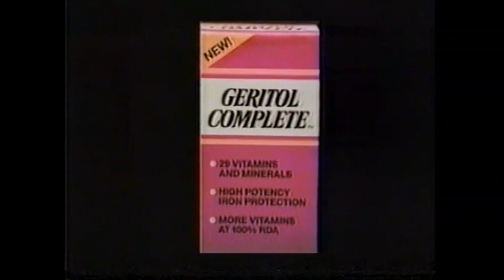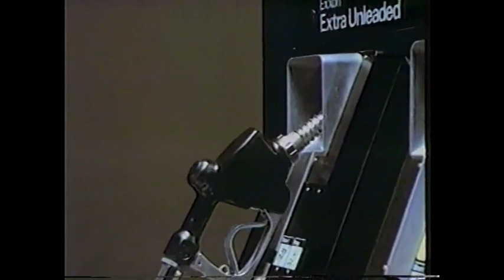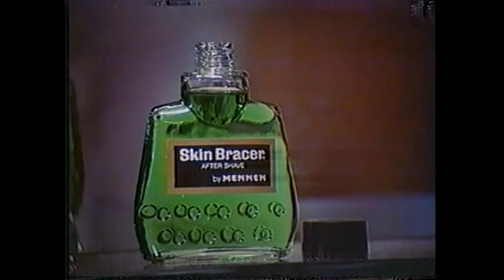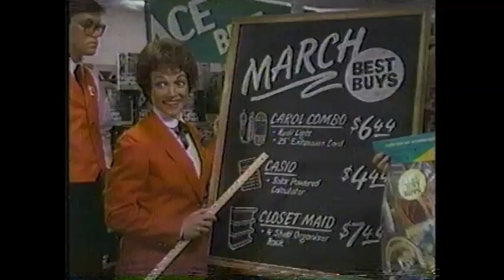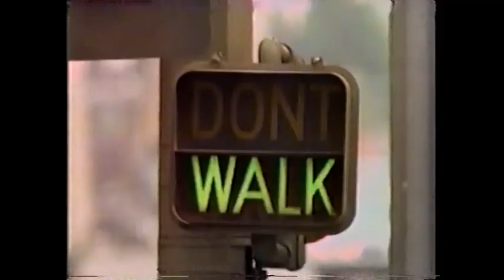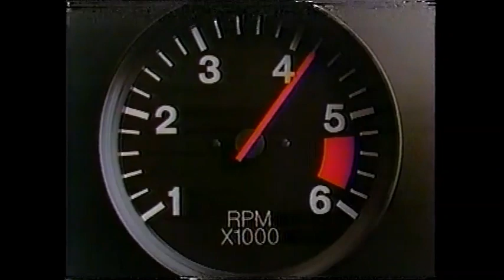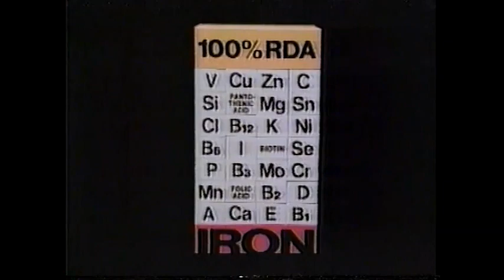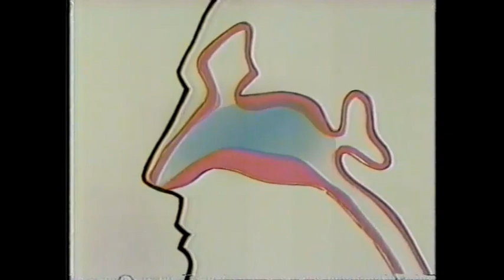March 10, 1985 commercials with CBS Sports Sunday into and news update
Taken from World Cup skiing from Aspen and the World Figure Skating Championships from Tokyo off KDKA.

1. Prell (partial)
2. The Pennsylvania Lottery drawing on KDKA promo bumper
4. Michelob
5. Gates
6. Geritol
7. Subaru ST Coupe
8. Cagney & Lacey promo
9. Prudential life insurance
10. Another Subaru
11. CBS 1984-85 ID
12. Alex cellular car phones from Bell Atlantic Mobile Systems
13. Exxon
14. KDKA-TV 2 Pittsburgh ID
15. Gillette Brush Plus
16. Another Michelob
17. Absorbine Jr.
18. NCAA Basketball Championship Selection Show promo
19. Dristan
20. Emery Worldwide
21. U.S. Army
22. Metropolitan Life insurance
23. MasterCard
24. Skin Bracer by Mennen
25. Michelob Light
26. ACE Hardware
27. Vicks Sinex
28. 60 Minutes promo
29. Head & Shoulders
30. Folgers
31. (same as #11)
32. Firestone U.S. Hot Rod Truck and Tractor Pull Spring Championships at the Pittsburgh Civic Arena
33. Greater Pittsburgh Pontiac Dealers
34. (same as #2)
35. AT&T
36. Yet another Subaru
37. Seduced promo
38. Gillette Right Guard
39. Riunite
40. (same as #11 and #31)
41. (same as #12)
42. Greater Pittsburgh Chevrolet Dealers
43. KDKA Weather Center promo bumper
44. Alka-Mints
45. Castrol GTX
46. Your Independent Insurance Agent
47. Another NCAA Basketball Championship Selection Show promo
48. Another Emery
49. Radio Shack Tandy 1000 computer
50. LA beer
51. NCAA Men's Basketball classic clip/first round promo
52. Goodyear
53. (same as #6)
54. Detective In The House promo
55. (same as #5)
56. Nestle Crunch
57. Another NCAA Men's Basketball classic clip/first round promo
58. Another Skin Bracer by Mennen
59. U.S. Postal Service
60. Charles In Charge promo
61. (same as #27)
62. Sears
63. Yet another NCAA Men's Basketball classic clip/first round promo
64. Another Prudential life insurance
65. Denorex
66. Another LA beer
67. Paper-Mate Accu-Point pen
68. Gillette Foamy Gel
69. CBS Sports Sunday News Update and closing with Prudential/Subaru/LA beer/AT&T sponsorship bumper